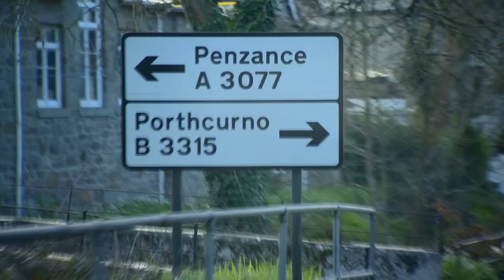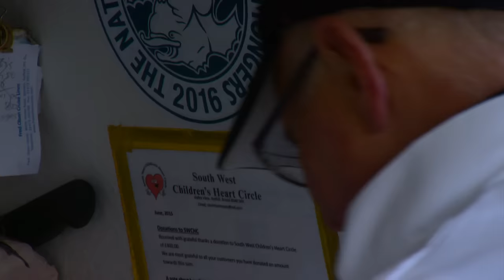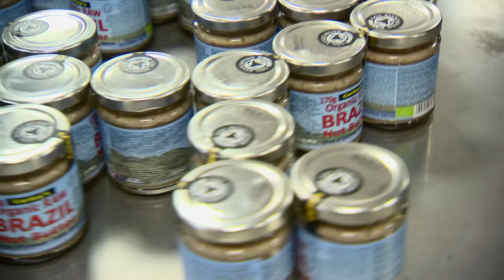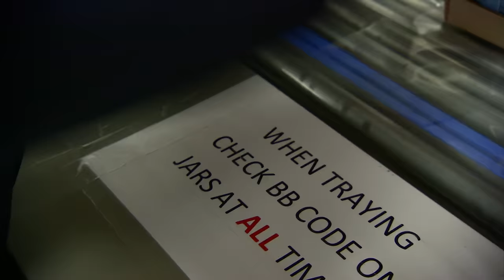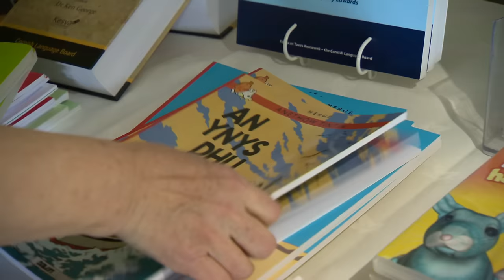What do people in Cornwall think about Brexit? - BBC Newsnight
How do you say 'Brexit' in Cornish? Katie Razzall and Maria Polachowska have traveled to Cornwall to find out how people there are planning to vote in the EU referendum.